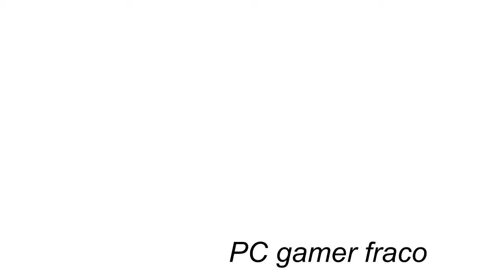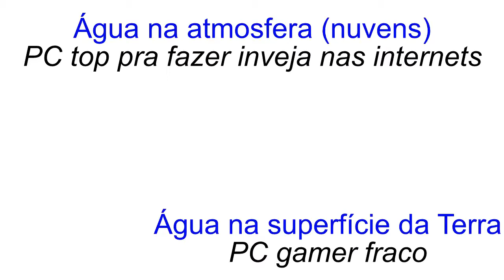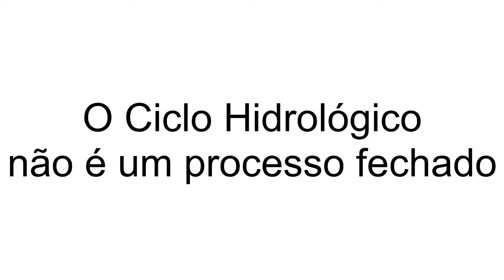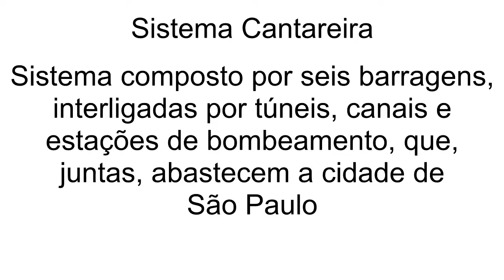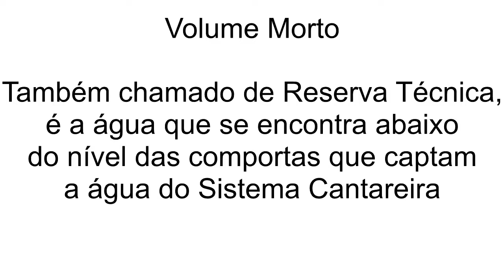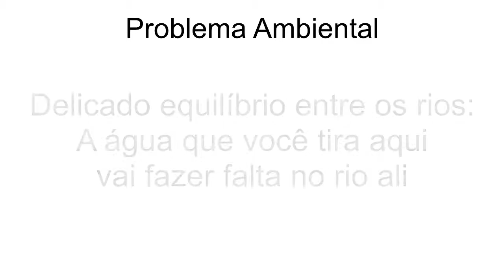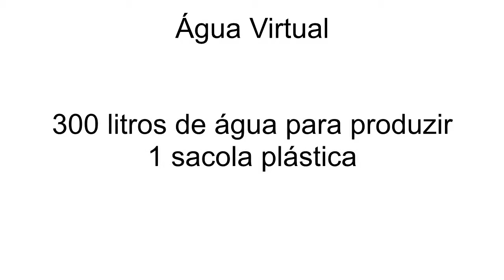Geografia com Games 08 - Recursos Hídricos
MILAGRE! Fiz um video do Geografia com Games.

Nessa edição, vamos falar um pouco sobre os Recursos Hídricos.